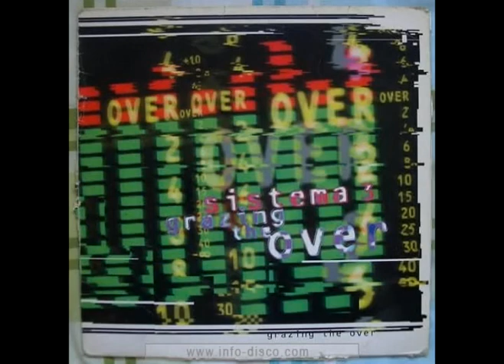Sistema 3 - Tira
Bit Music 1996